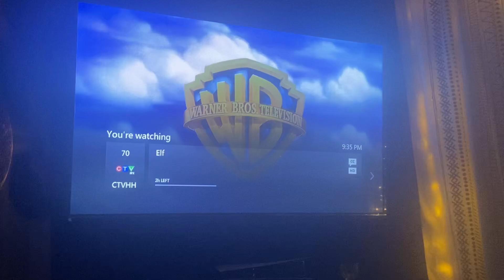Opening to Elf on CTV